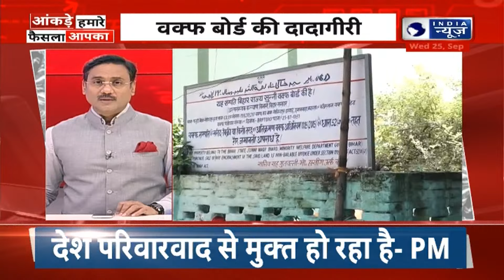Waqf Board Bill: बिहार की जमीन पर वक्फ बोर्ड का हक़ ! Hindi News | Breaking News | Latest News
Waqf Board Bill: खत्म होगा वक्फ बोर्ड...! मुसलमानों में मची खलबली... ! Hindi News | Breaking News
वक्फ संशोधन बिल पर आज जेपीसी की अहम बैठक होनी है। ये बैठक आज और कल दो दिन के लिए की जाएगी। बता दें कि जेपीसी को अब तक चौरासी लाख सुझाव मिल चुके हैं। स्टेकहोल्डर्स के सामने बिल जाएगा।

Breaking News: An important meeting of JPC is to be held today on the Waqf Amendment Bill. This meeting will be held for two days today and tomorrow. Let us tell you that JPC has received 84 lakh suggestions so far. The bill will be presented before the stakeholders.